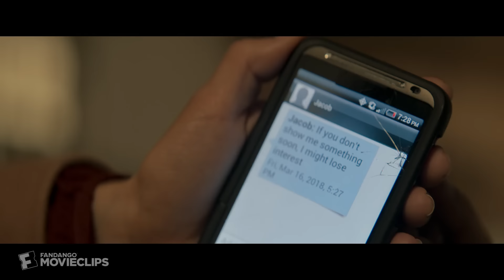Instant Family (2018) - Naked Selfies Scene (7/10) | Movieclips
Instant Family - Naked Selfies: Pete (Mark Wahlberg) and Ellie (Rose Byrne) deal with Lizzy's (Isabela Moner) explicit cell phone photos.

FILM DESCRIPTION:
When Pete and Ellie decide to start a family, they stumble into the world of foster care adoption. They hope to take in one small child, but when they meet three siblings, including a rebellious 15-year-old girl, they find themselves speeding from zero to three kids overnight. Now, Pete and Ellie must try to learn the ropes of instant parenthood in the hope of becoming a family.

CREDITS:
Cast: Allyn Rachel, Gustavo Quiroz, Isabela Moner, Julianna Gamiz, Julie Hagerty, Mark Wahlberg, Rose Byrne, Tom Segura
Screenwriter: John Morris, Sean Anders